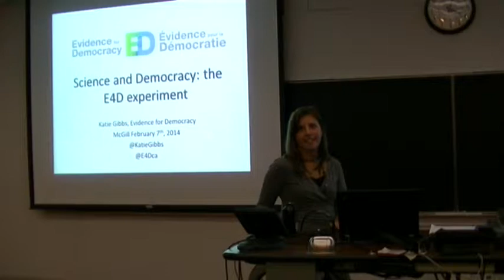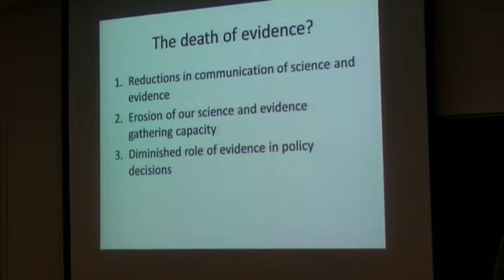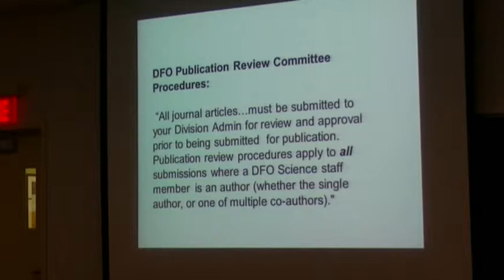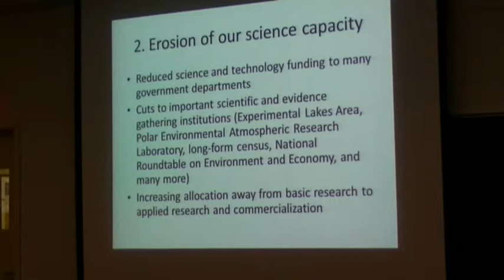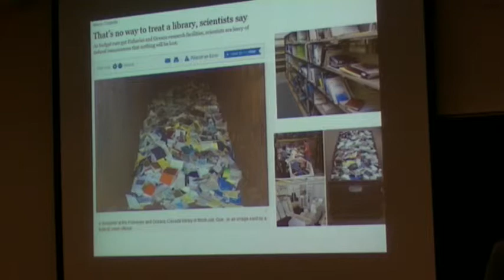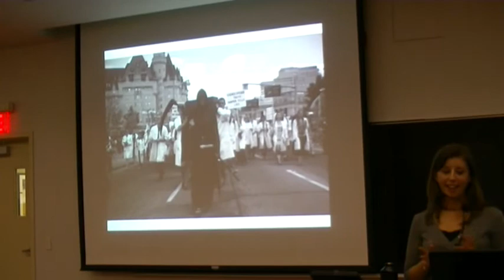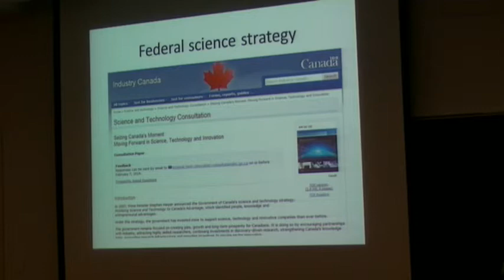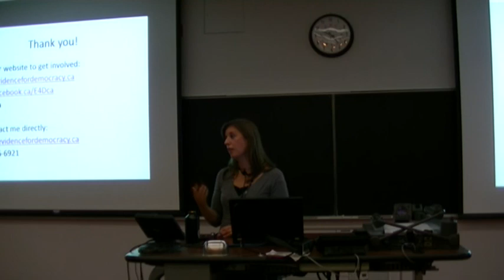Science and Democracy Part 1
"Science and Democracy: The E4D Experiment"

Dr. Katie Gibbs

Executive Director, Evidence for Democracy

Rm N2/2, Stewart Biology Bldg, 1205 Dr. Penfield Ave, McGill University

There have been drastic changes to science in Canada in recent years, summarized in three distinct ways: 1) reducing the ability of government scientists to communicate their research to the public, 2) eroding Canada's science capacity, and 3) reducing the role of evidence in policy decisions.  Since science and evidence are essential elements of a functioning democracy, the impacts of these changes reach far and wide. Concerns about the status of science in Canada have led to a more vocal scientific community and the formation of Evidence for Democracy (E4D), a new science-led, national, non-partisan, non-profit organization advocating for science and evidence-based policies in Canada.

Join us to hear Dr. Katie Gibbs, Executive Director of Evidence for Democracy and lead organizer of the 2012 Death of Evidence rally, analyze recent changes to science in Canada and describe how scientists and citizens are responding.  Discussions will follow at Thomson House (3650 rue McTavish).

*S'il vous plaît passez l'information sur vos réseaux*

"Science et démocratie : L'expérience E4D"

Dre Katie Gibbs

Directrice générale, "Preuve pour la démocratie"

vendredi le 7 février à 15h00-16h00

Salle N2/2, Stewart Biology Building, 1205 avenue Docteur Penfield, Université McGill

Il y a eu des changements drastiques dans la pratique de la science au Canada au cours des dernières années. Ceux-ci peuvent être résumés en trois points importants: 1) une réduction de la capacité des scientifiques du gouvernement à communiquer leurs recherches au public, 2) l'érosion de la capacité scientifique du Canada, et 3) la réduction de l'importance accordée aux faits scientifiques lors de la prise de décisions politiques . Parce que la science et les données scientifiques sont des éléments essentiels d'une démocratie fonctionnelle, les impacts de ces changements peuvent aller très loin. La préoccupation de plusieurs au sujet de l'état de la science au Canada a conduit à une communauté scientifique qui se fait entendre davantage et à la création de "la preuve pour la démocratie" (en anglais, "Evidence for Democracy", ou E4D), une organisation nationale, menée par la science,  non partisane, et à but non lucratif, qui plaide en faveur de politiques canadiennes basées sur la science et sur les faits scientifiques.

Joignez-vous à nous pour une conférence de la Dre Katie Gibbs, directrice générale de l'organisation "Preuve pour la démocratie" et organisatrice principale de l'édition 2012 de la manifestation "Death of Evidence" à Ottawa, qui analysera l'évolution récente de la science au Canada et qui expliquera comment les scientifiques et les citoyens réagissent à ces changements. Une discussion s'ensuivra au Thomson House, le pub des étudiants des cycles supérieurs de l'Université McGill (3650, rue McTavish).